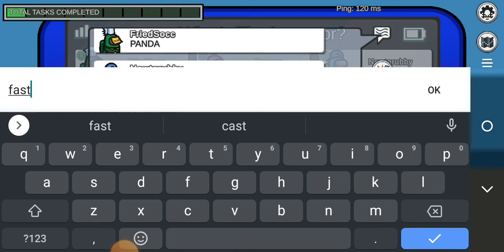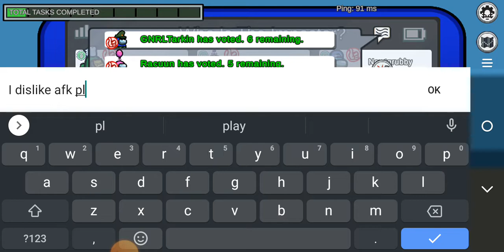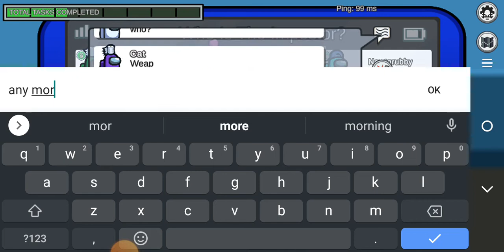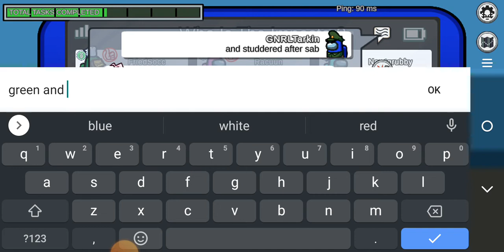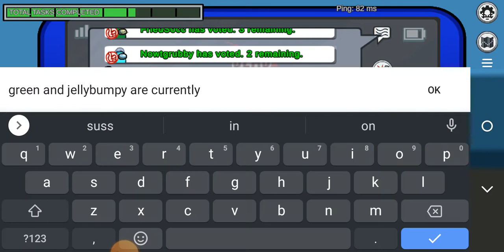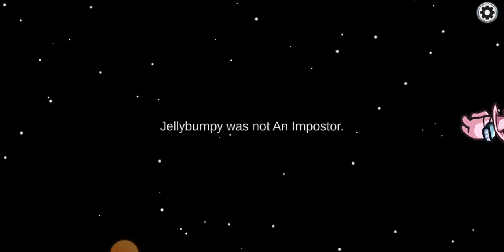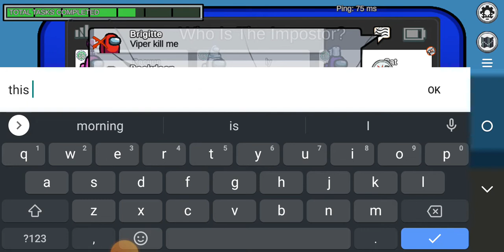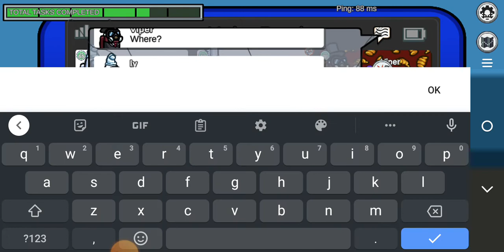AmongUs: I lost count of episodes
Hi everybody General Tarkin is back to AmongUs and today I am a crew mate.